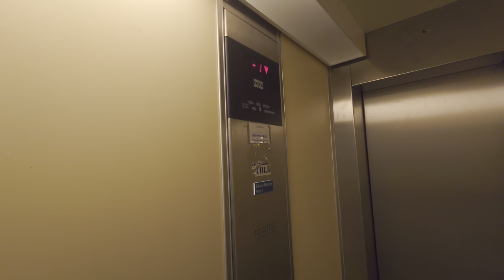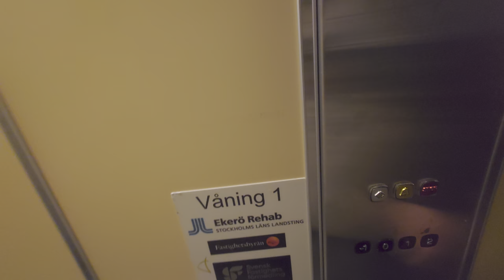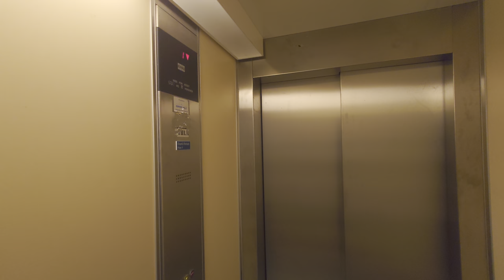1988 KONE M Hydraulic Elevator @ Mälarö Torg 4, Ekerö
ELEVATOR INFORMATION!

Manufacturer/Tillverkare: KONE
Model/Modell: M
Installation year/Byggår: 1988
Capacity/Maxvikt: 630Kg - 8 Persons
Floors/Antal våningar: 4 = -1 0 1 2

Location/Adress: Mälarö torg 4, 178 30 Ekerö (Tappström) SWEDEN!
Camera/Kamera: Sony XPERIA 1 IV